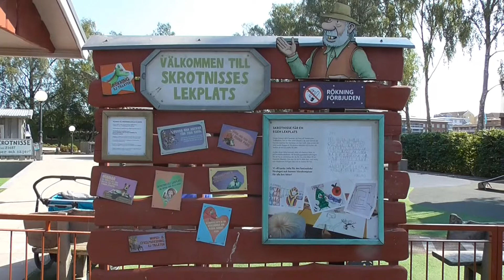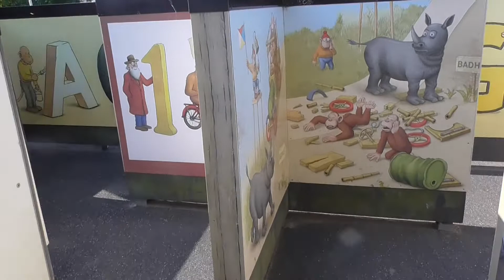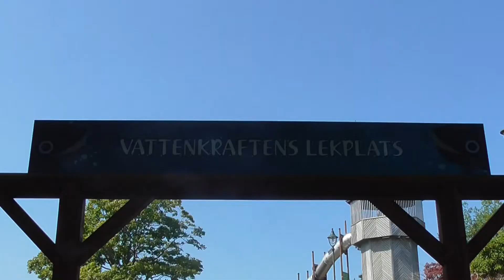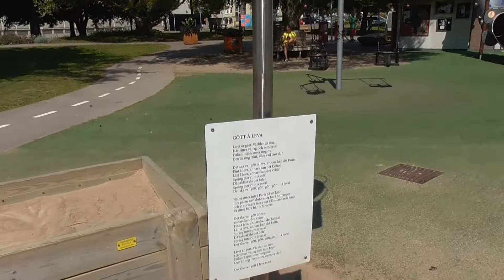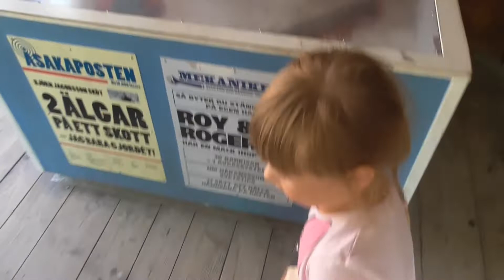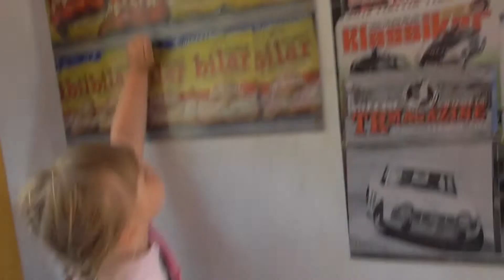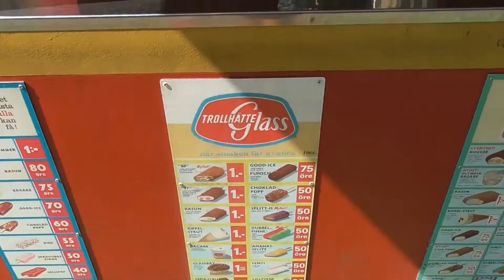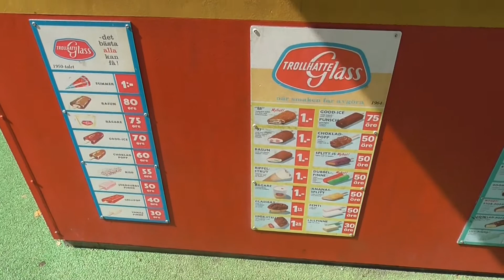Besöker olika lekplatser i Trollhättan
Vi besöker Skrotnisses lekplats, vattenkraftens lekplats, macken-lekplatsen och Glass-Oskars lekplats.